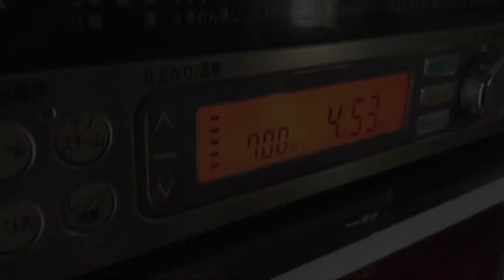レンジでメンマ風やみつき無限エリンギ 簡単レシピ レンジ料理 作り置きレシピ Infinite Eringi in the microwave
レンジだけでメンマ風やみつきエリンギを作ってみました。
冷蔵庫で3～4日は保存できますがすぐに食べ切ってしまいます。

アウトドアで使ってる料理アイテム
【トランギアラージメスティン】
【MiliCampメスティン】
【ポケットストーブ 】
【固形燃料】←100均より安くて高品質
【風防 】
【snowpeak包丁まな板 】